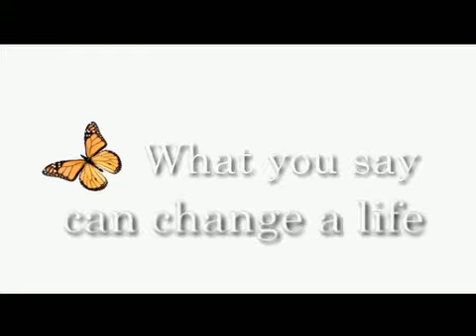Simple Little Words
"Simple LIttle Words" by Michelle Cox and John Perrodin.  This book is a collection of true stories that have changed a person's life.